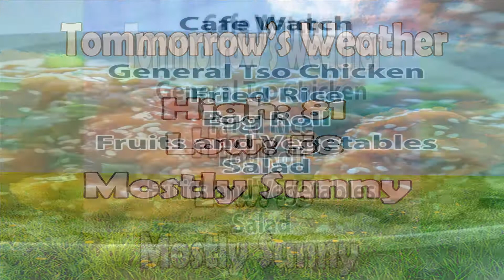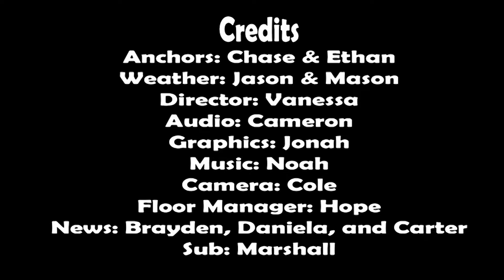9 17 19 Viking News